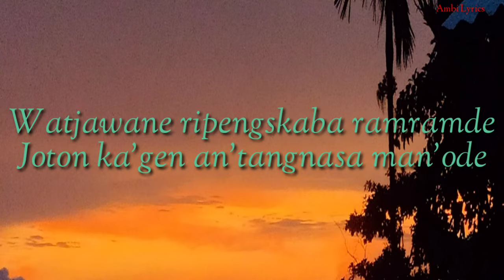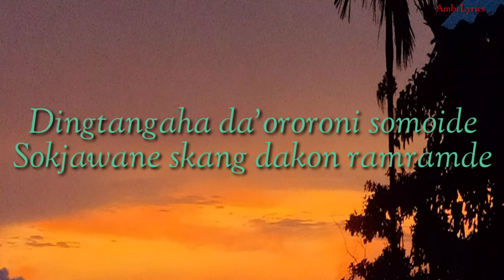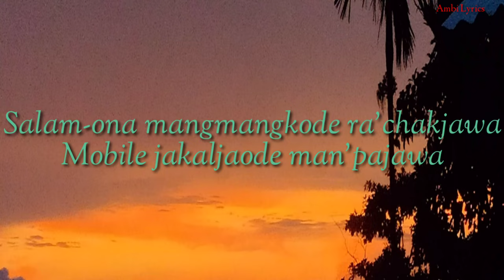Hidden Diadems SMS (Lyrics)